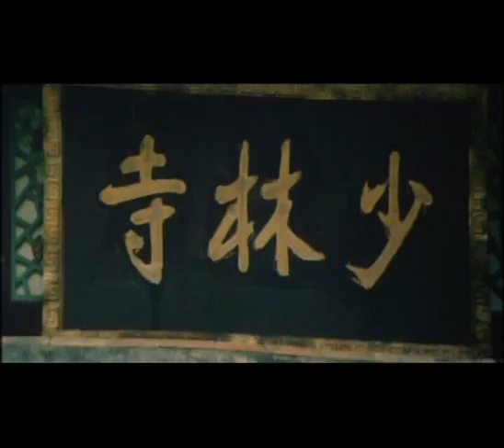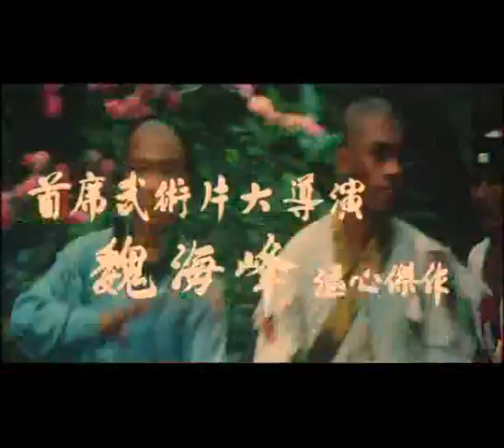THE YOUNG HERO OF SHAOLIN Part 2